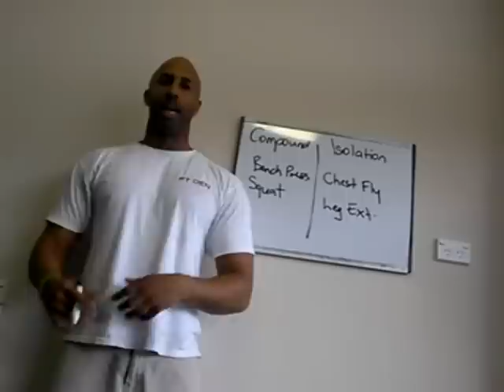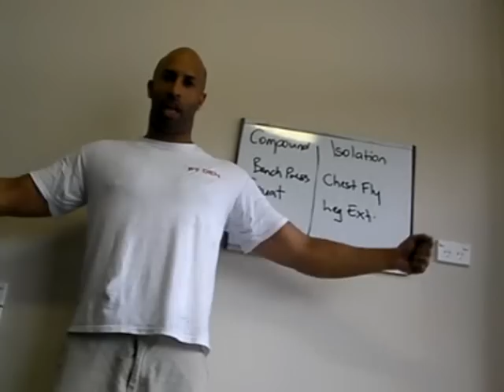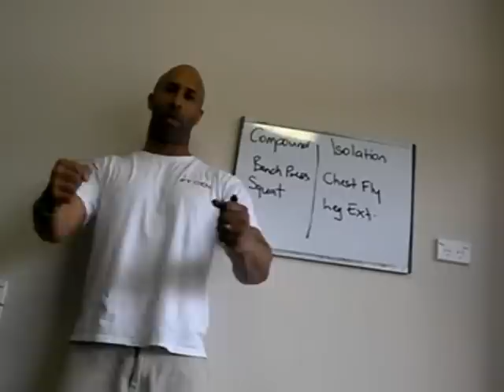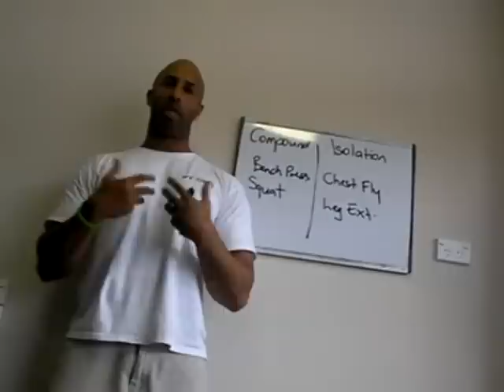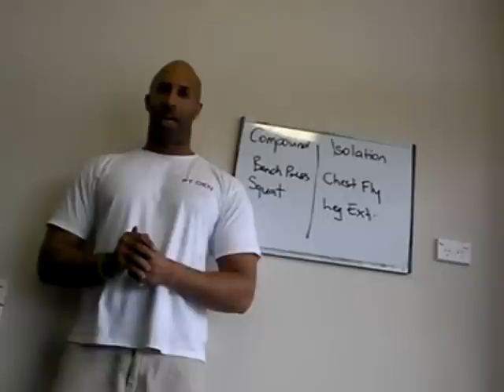Compound vs Isolation Exercises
What is the difference and which are a better choice of exercise selection.